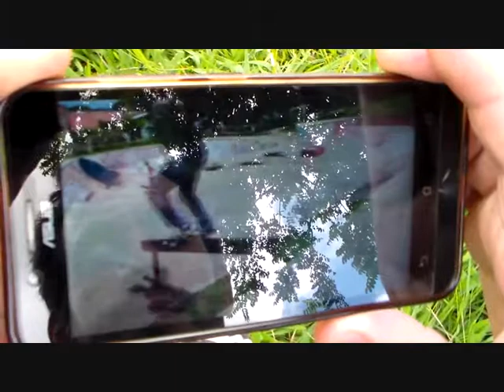Prévia!!! Éder Nichio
Trabalho em contrição